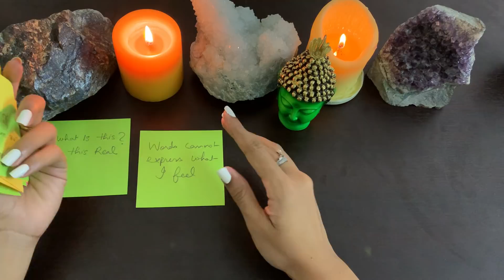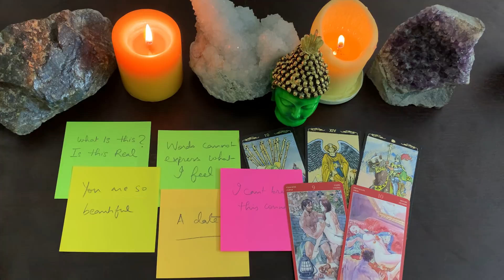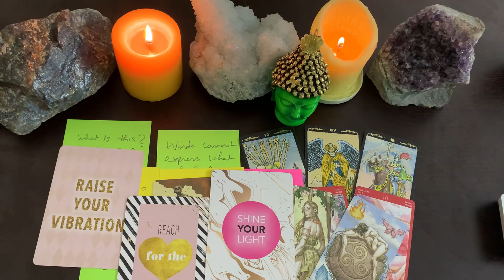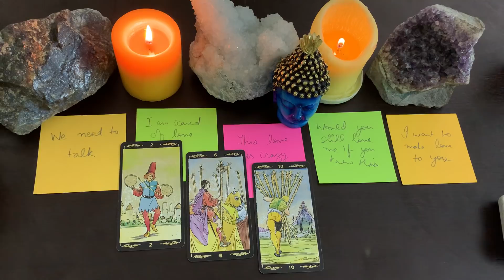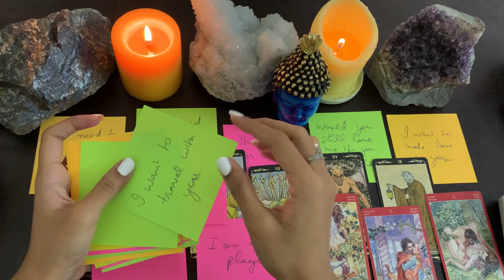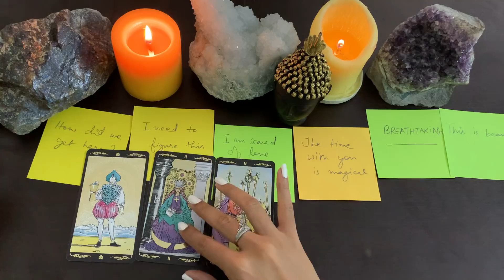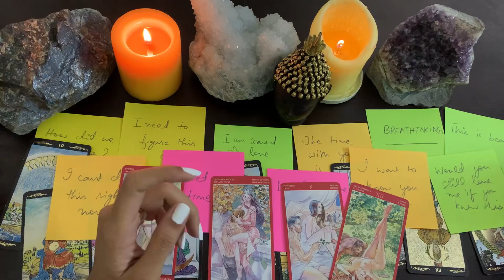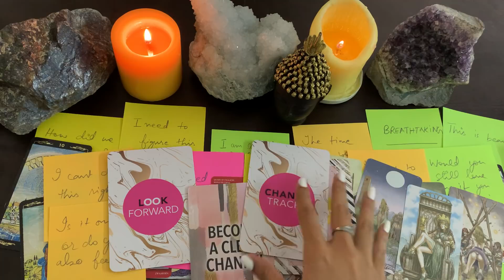**pick a card** WHAT DO THEY WANT TO TELL YOU RIGHT NOW (with my channelled deck)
You can also check me out on Instagram- Mishibluetarot_official(for daily readings)
(PS- my account is the official one)

Time stamps
Pile 1 green buddha- 1:42
Pile 2 blue buddha- 12:57
Pile 3 Black buddha- 23:50

1. 2 questions email/audio: INR500/10USD
2. Video recorder 2 questions (10-12 mins): INR750/13USD
4. Video recorder 3 questions (15-20mins): INR1200/18USD
5. Full reading on call:  INR1800/32USD.
6. Full reading on video call: INR 2500/ 37USD
7. Law of attraction practice and healing sessions- INR 3500/ 50USD

Smiles & Hugs
Neelam